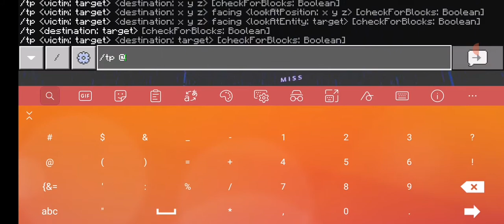Cross chara vs mutant witherzilla